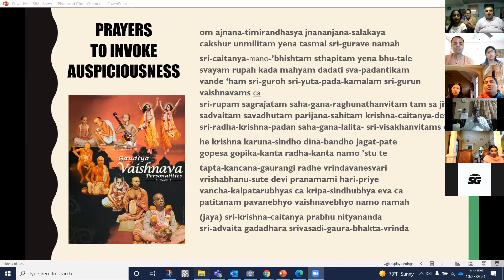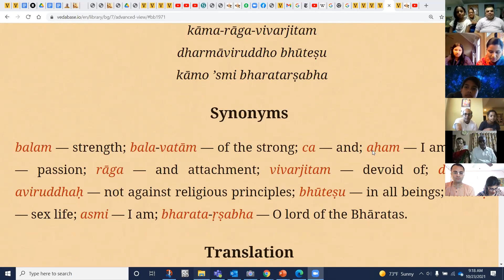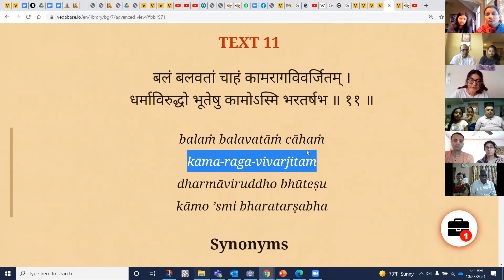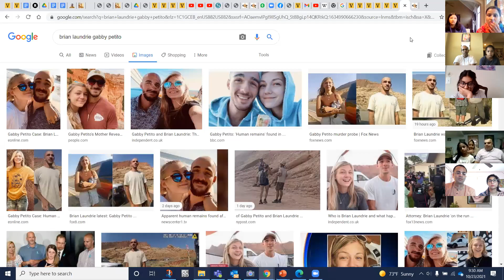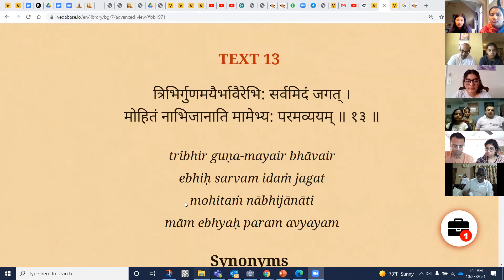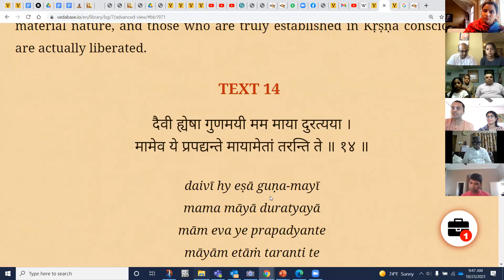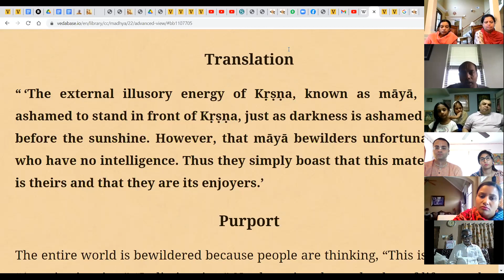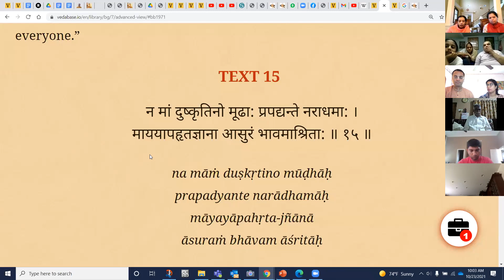Bhagavad Gita || Session 35 || 7.11 to 7.15 || ISKCON || Krishna Consciousness ON ; Maya GONE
Manjulali Priya devi dasi
Shubha Vilas Govinda Das